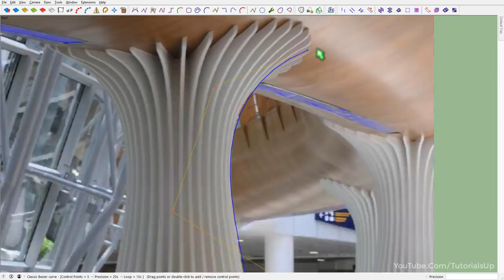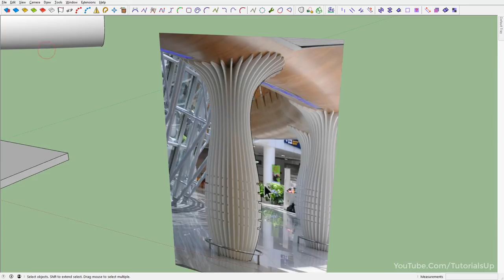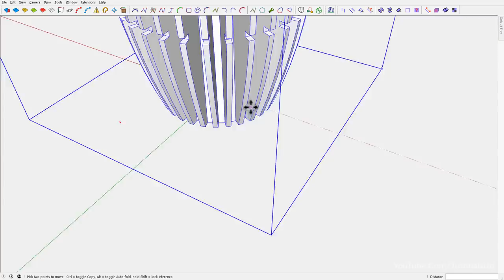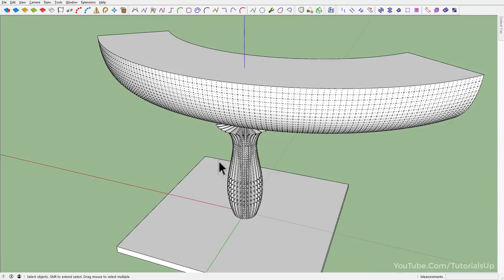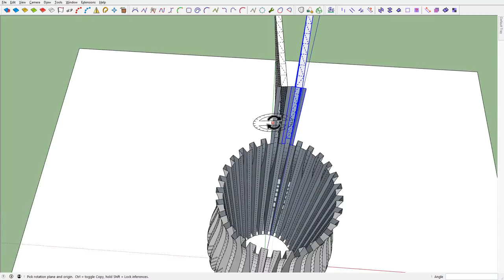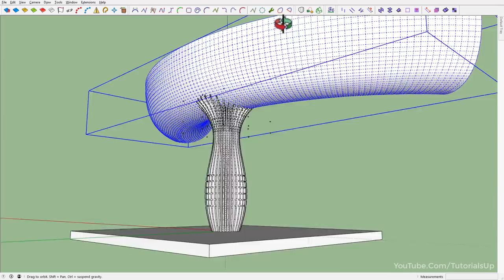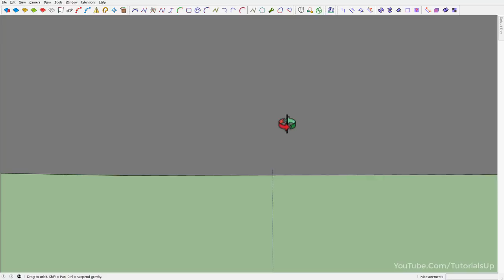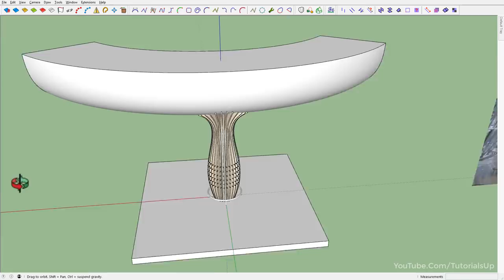How to Make Columns In SketchUp - Design - 5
Used Plugins:

Bezier Spline
Fredo Tools :: Divide Edges
s4u Select
Selection Toys
Center Point All
Zorro2
Sketchy FFD
TGI3D (free version)
CleanUp
JHS Powerbar

Available on "SketchUcation Plugin Store"